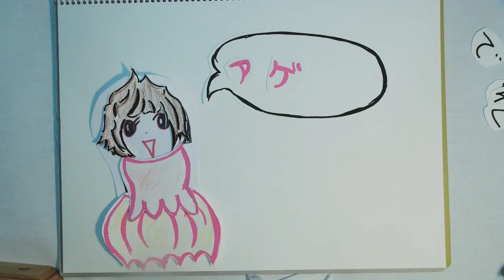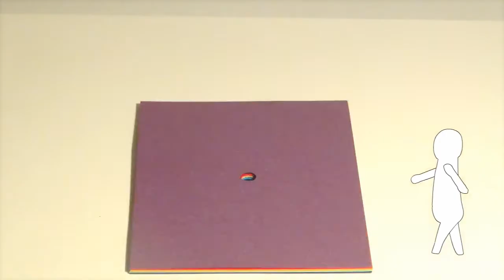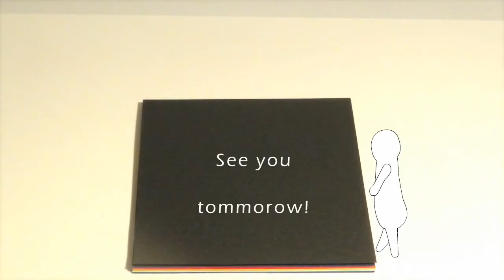AGE AGE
この映像作品は、ハッカソンイベント「福島ゲームジャム2012」で
制作されたものです。今回の福島ゲームジャムのテーマは「RISE」でした。
福岡会場では、この映像制作に20名のクリエーターの方が参加し、
それぞれのRISEをテーマに映像を作りました。

This is the video we made in "Fukushima Game Jam 2012" which is a kind of Hackathon in JAPAN.
The theme of Fukushina Game Jam 2012 was "RISE".
20 creaters joined to make the movie. Each create make a movie for the theme.